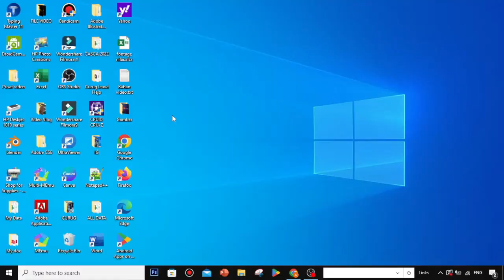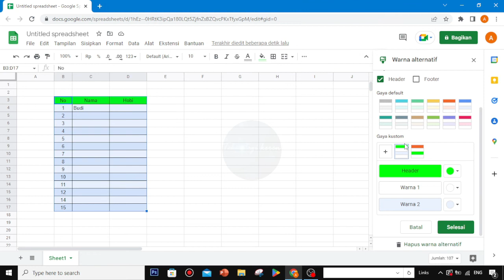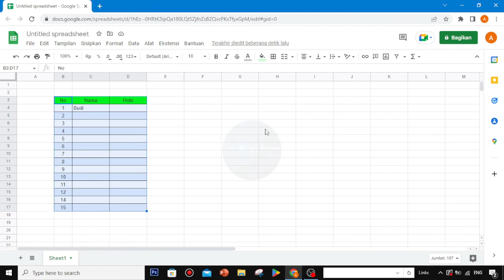CARA MEMBERIKAN WARNA TABEL DI SPREADSHEET